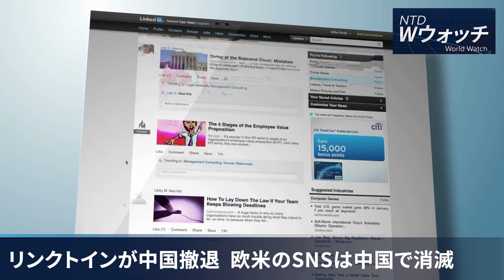【ダイジェスト版】中国の被災者、家と家族を失い辛く悲しい日々/中国の主要技術へ米投資規制 など｜NTD ワールドウォッチ（2023年8月11日）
2023年8月11日のワールドニュースをお伝えします。
・中国の被災者、家と家族を失い辛く悲しい日々
・中国の主要技術へ米投資規制
・リンクトインが中国撤退、欧米のSNSは中国で消滅